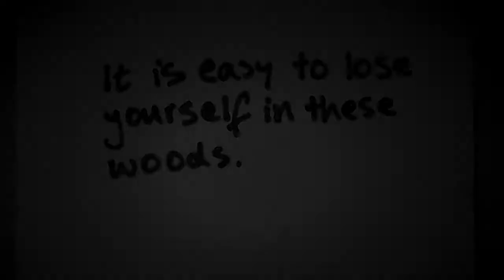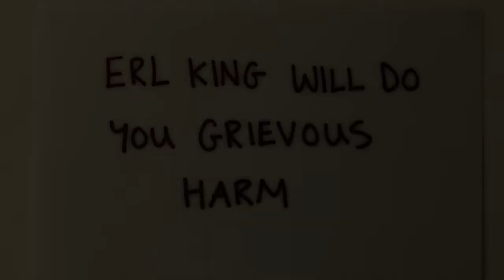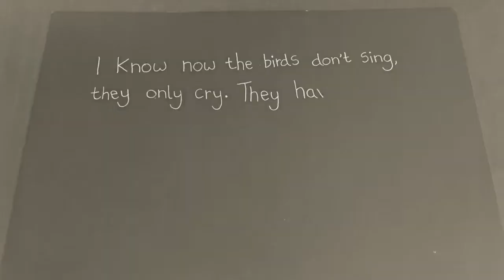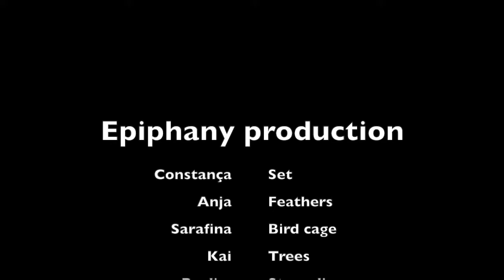Deception of the Erl King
Short film made on UAL  Camberwell art foundation, theatre design pathway, inspired by a short story from Angela Carter's 'The Bloody Chamber' collection.